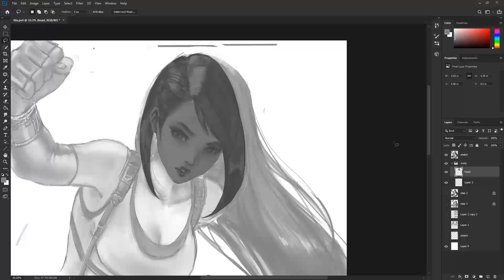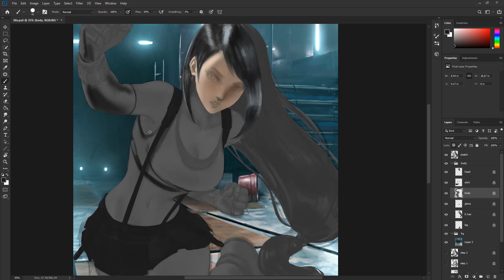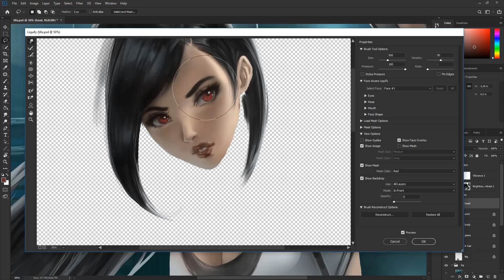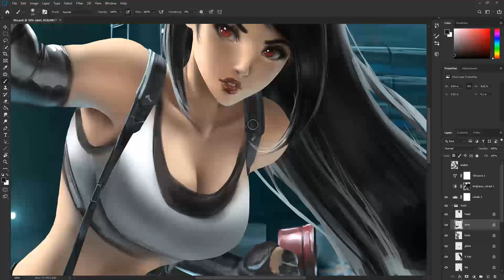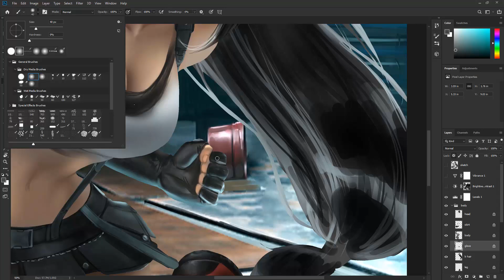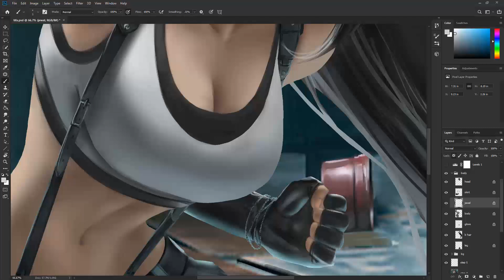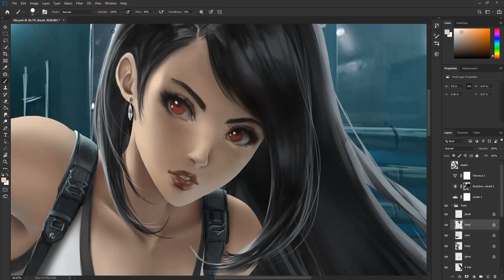Tifa Lockhart | Timelapse [Photoshop]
You can support my art here on